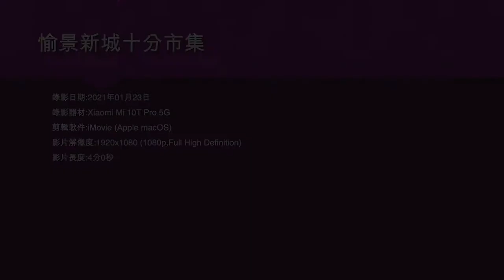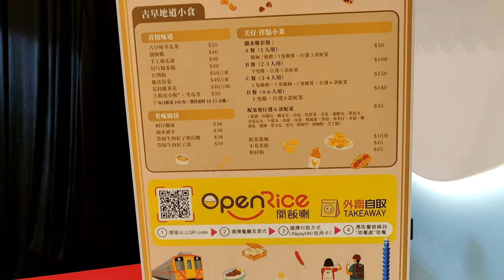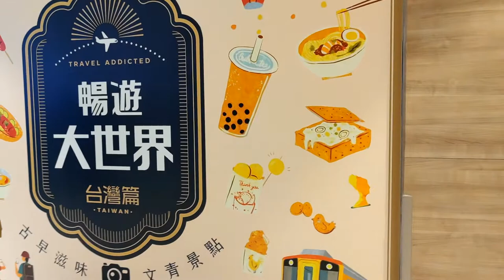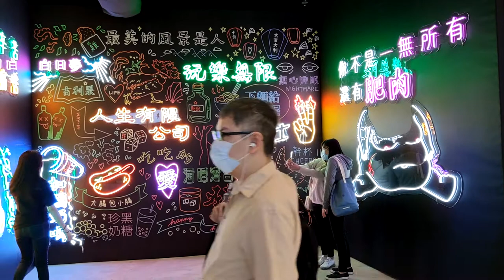愉景新城十分市集 - 2021年01月23日